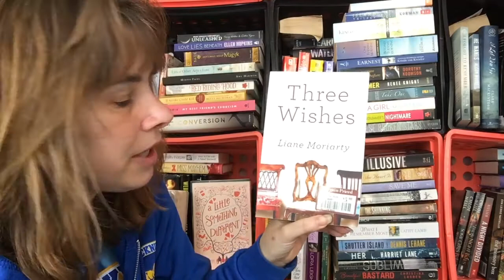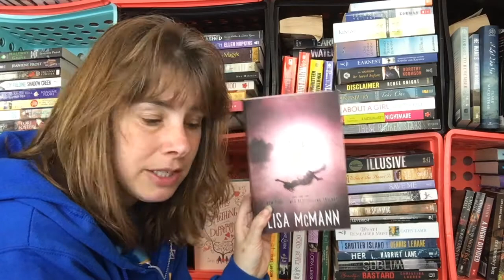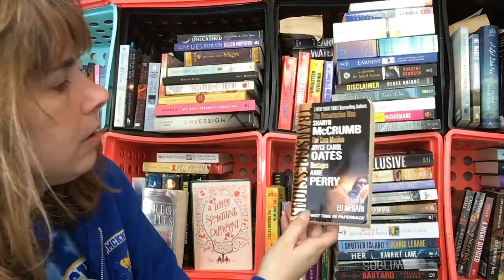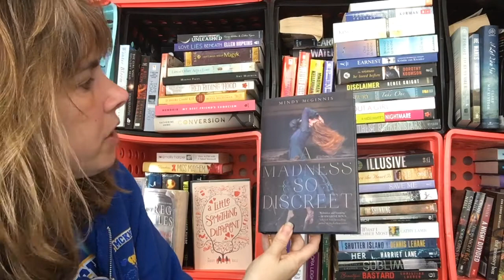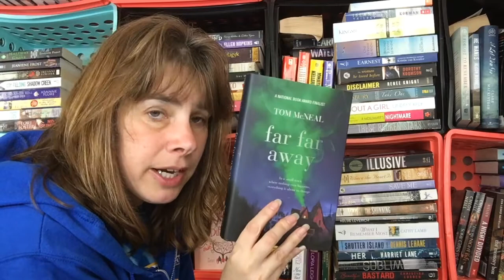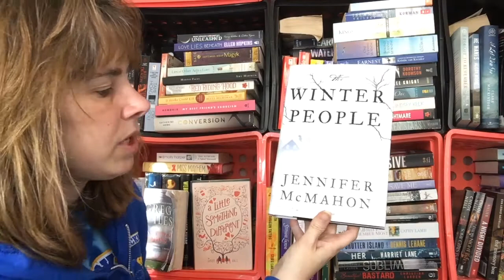SatShelfie M Authors Part 1 TBR